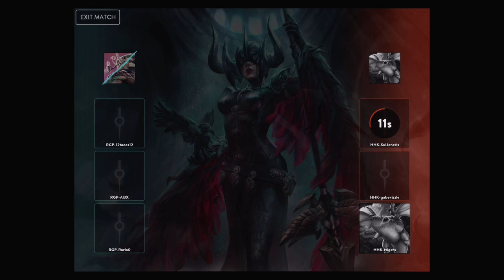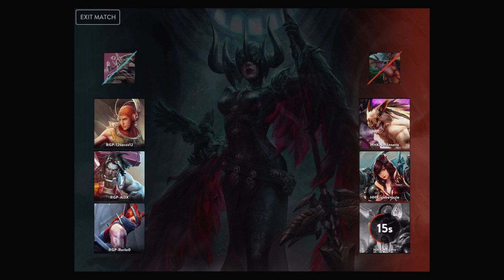HH Kinetic vs Rage Pingers - Match 2 - VGL NA Spring Qualfiier 1 - Ro16 [No Commentary]